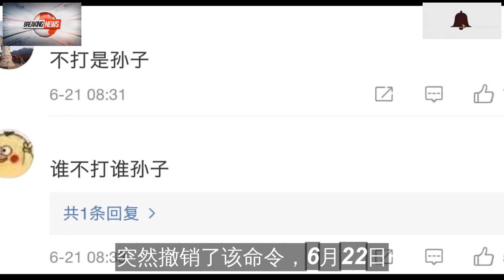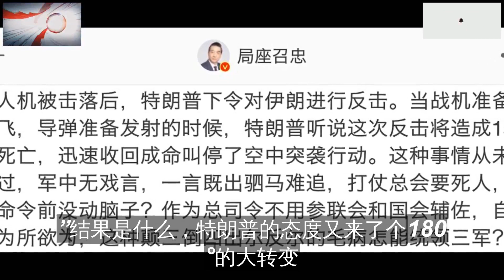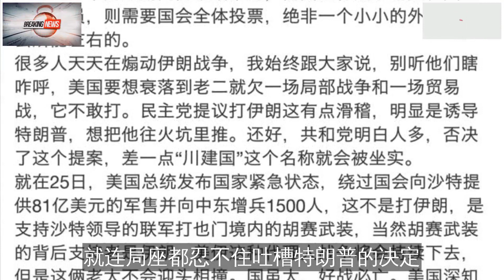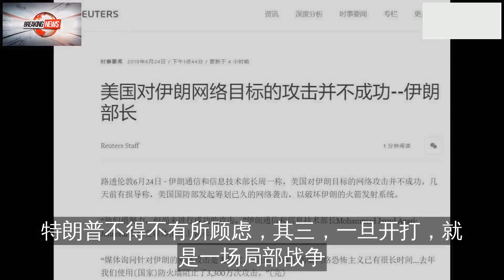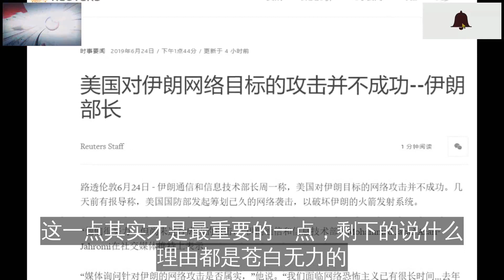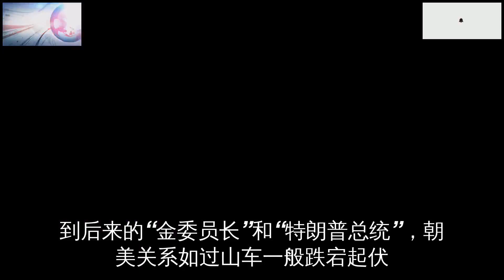特朗普：军事行动暂停不代表取消，伊朗还是要打的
6月20日
就在人们以为美伊就要这么僵持下去的时候
伊朗动手了
先打下来了一架美国无人机
6月21日
就在人们以为美国要对伊朗动手的时候
特朗普说不打了
在战机升空、战舰准备就位之后
突然撤销了该命……